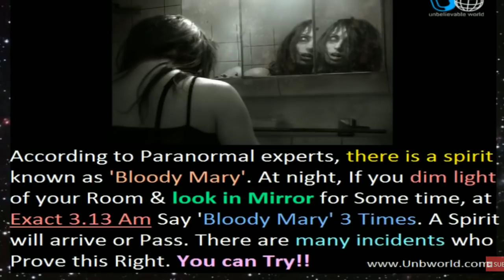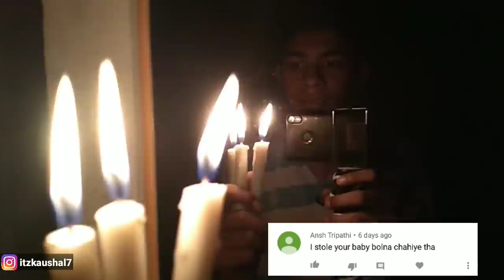BLOODY MARY CHALLENGE AT 3 : 00 AM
My Instagram Id ( Kaushal Singh Official Id )

Instagram - itzkaushal7 & Tiktok - itzkaushal7

My Recommended Gears For Youtubers Or Buy Anything From Amazon India And Get Exclusive Benefites & Offers + Discount ( Special For Youtube Creators )

Best Gears For Vlogging ( Specially For Youtubers ) With Best Offers + Discounts :

Best Laptop
Canon 1500D
Gorilla Pod
DSLR CAMERA
Go Pro
Boya Collar Mic